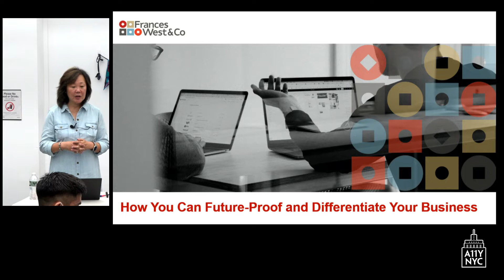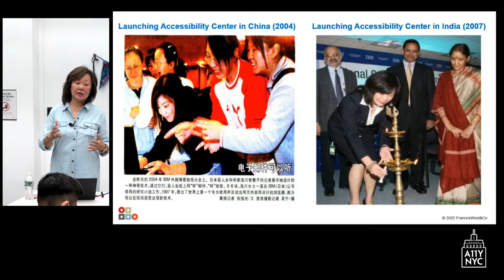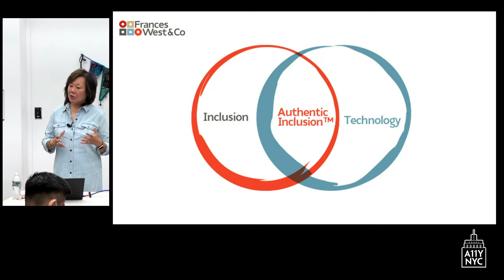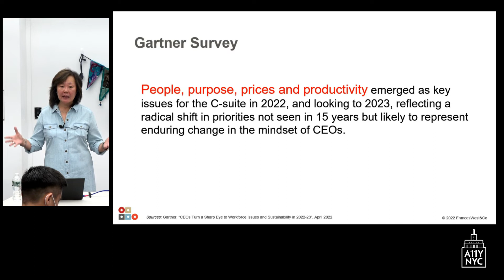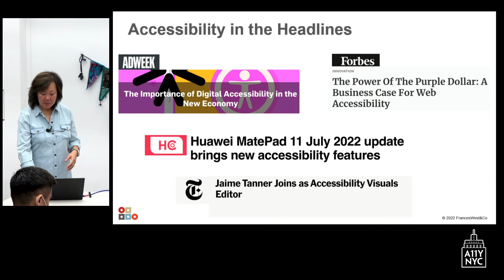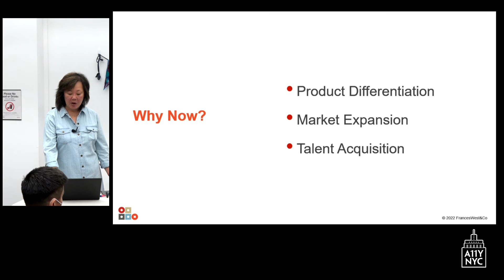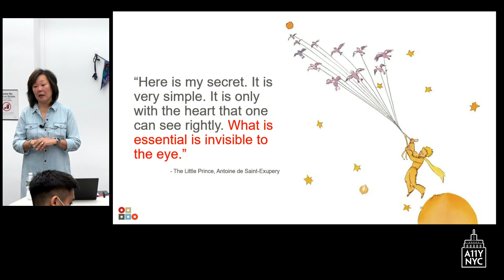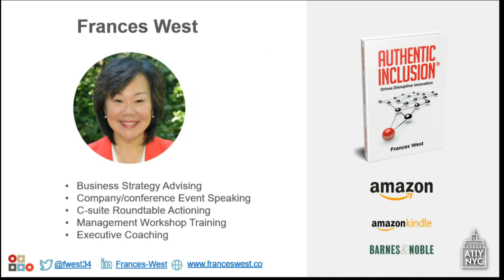How You Can Future-Proof and Differentiate Your Business - Frances West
Accessibility NYC Meetup - July 12 2022

A11yNYC returns to being a hybrid event!   Frances west discusses the latest trends in business and the opportunities that accessibility inclusion can bring to your business.

PRESENTER
Frances West is an internationally recognized keynote speaker, advisor, and technology executive known globally for her work in accessibility, digital inclusion, emerging markets, and organizational transformation. An innovator for inclusion on a global scale, she works with industry, government, startups, and nonprofits to ensure that human diversity is at the core of disruptive innovation.

A trailblazing woman in tech pioneer, Frances’ human-first thinking is rooted in her experience as a first-generation immigrant from Taiwan who rose to be the first Chief Accessibility Officer at IBM. She is the author of the book “Authentic Inclusion Drives Disruptive Innovation” and the founder of FrancesWest&Co, her global strategy advisory company.

ACCREDITATION
All A11yNYC meetups are pre-approved for IAAP Continuing Accessibility Education Credits (CAEC).